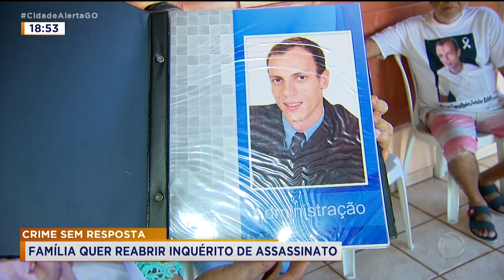CRIME SEM RESPOSTA - FAMÍLIA QUER REABRIR INQUÉRITO DE ASSASSINATO.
DOIS ANOS APÓS A MORTE DO CONSELHEIRO TUTELAR RAFAEL RODRIGUES, A FAMÍLIA AINDA CONTINUA SEM RESPOSTAS SOBRE O CRIME. ELES PEDEM POR JUSTIÇA E ESPERAM REABRIR O INQUÉRITO.